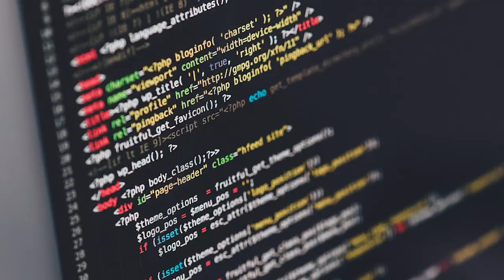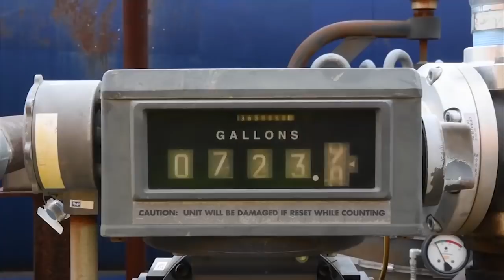IGNITE INNOVATION: Ugo Buy, PhD / Donald Bergh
UgoBuy, Associate Professor of Computer Sciences and Co-Director of Caterpillar Research Lab
Donald Bergh, Adjunct Professor of Design, Research Specialist and Co-Director of the Caterpillar Research Lab